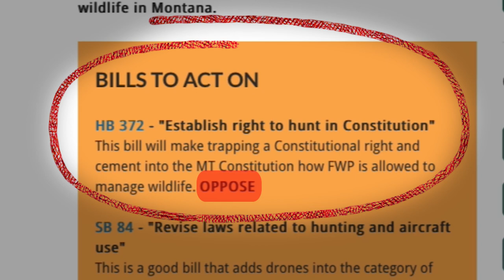FIGHT Montana HB 372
Montana HB 372 will 1) make trapping, fishing and hunting personal constitutional rights; and, 2) cement into the MT Constitution how FWP is allowed to manage wildlife.  WE STRONGLY OPPOSE THIS BILL FOR MANY REASONS.
​1.  Hunting, fishing, and trapping are already legally protected as means to harvest fish and wildlife in the Montana Constitution (Art. IX, Part IX, Sec. 7) and Montana Code Annotated (MCA 87-1-107). Thus, HB 372 is not needed to legally protect these activities.
2.  HB 372 creates a legal nightmare by elevating trapping, fishing, and hunting from licensed privileges (like a driver’s license) to exclusive and full constitutional rights.
3.  HB 372 will forever limit wildlife management in MT, by constitutionally mandating that "citizen" harvest be the "preferred" and "primary method" of wildlife management.
​4.  Trapping should never be a constitutional right.
Traps are by their very nature indiscriminate - they injure and kill nontarget animals, including endangered species, protected species, domestic animals. Humans are also injured by traps. Even the most skilled professional trappers injure and kill nontarget animals. Trapping on public land is a public safety concern for all who recreate on their public lands.
Approximately 0.6% of Montanans trap. Why should trapping be a constitutional right that will negatively affect the 99.4% of Montana citizens that love to recreate on their public lands? Trapping is not hunting, it is not a sport, it is the torture of animals.